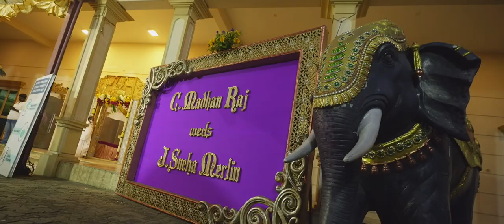My marriage Album song 😍 Tum Tum - Video Song | Enemy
Tum Tum - Video Song | Enemy (Tamil) | Vishal,Arya | Anand Shankar | Vinod Kumar | Thaman S